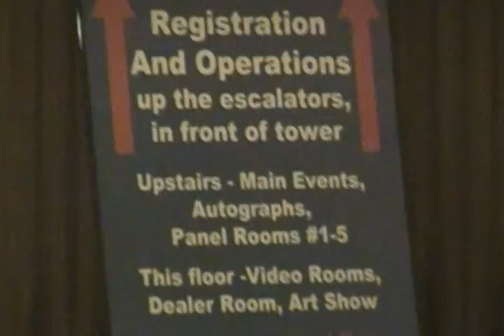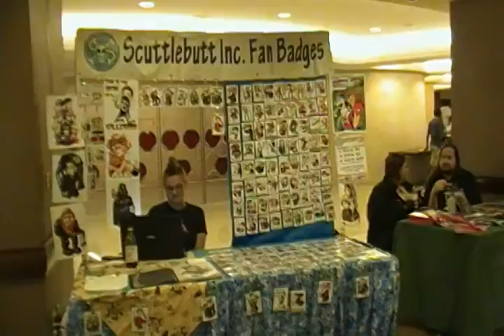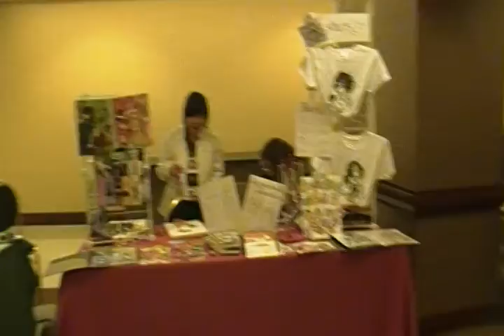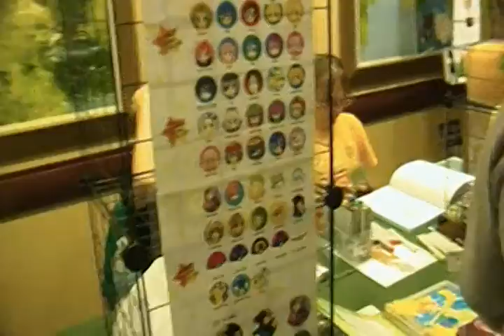AnimeFest 2010 Artist Alley Upper Level Walk Thru - Late Friday afternoon.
Video of the Artist Alley upper level of AnimeFest 2010 taken
on Friday, September 4, 2010 at approximately at 5:45pm CST
at the Reunion Hyatt Regency Hotel in Dallas, Texas.

Footage showing artists and their materials, jewelry  and pictures
for sale on their tables and booths.

Along with many fans and cosplayers that came to Dallas, Texas to
have a really good time.

Which I am sure a lot of the convention attendees did.